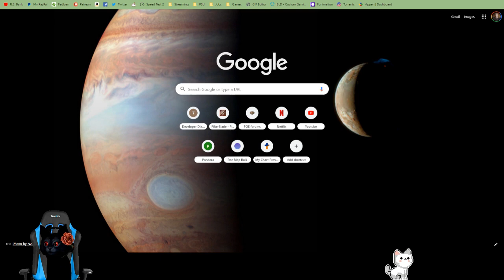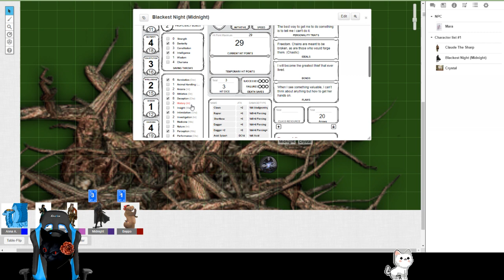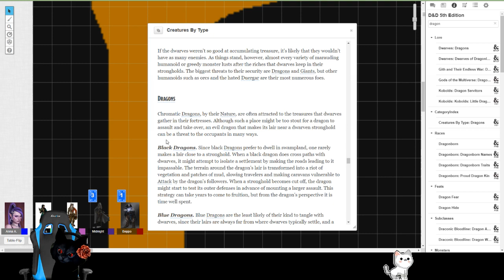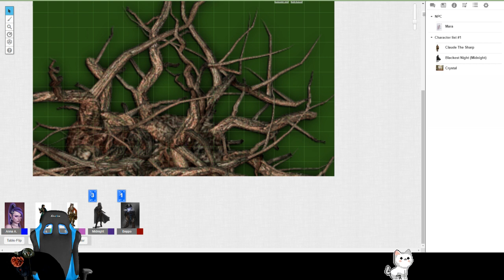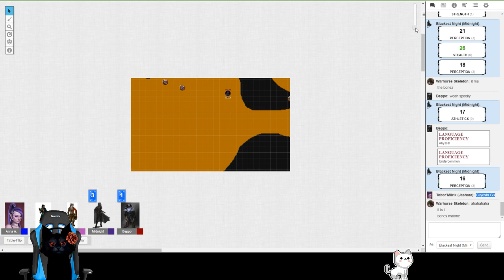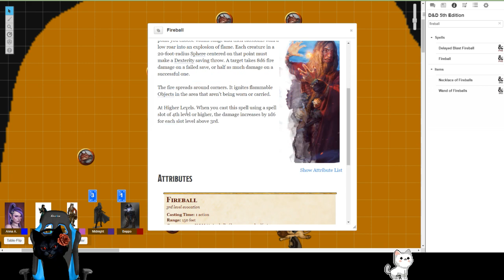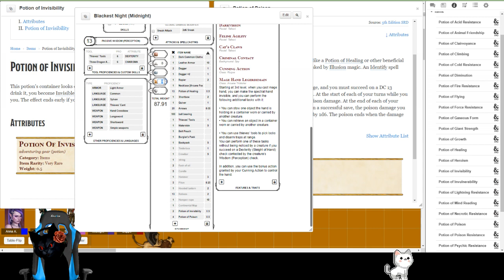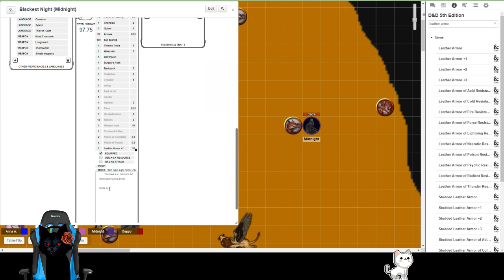DND | Midnight's Adventures | Ep 3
Hello my wonderful Shiny Gems! How’s it going? A geology lover playing games? Yes, I am. We are a positive, fun-loving and inclusive variety gaming community. So stop by and Say Hi and get some Shiny Jewels and Gems.

DND
D&D
Dungeons and Dragons
Player
DM
Homebrew
Homebrew Campaign
Presisant Campaign